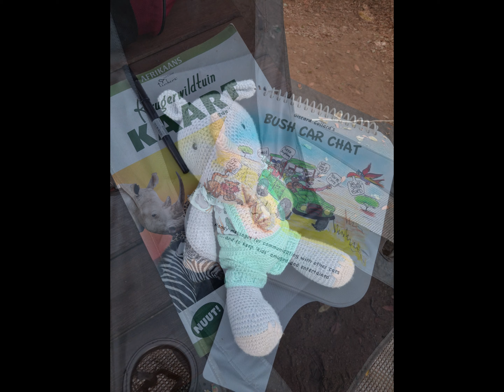Kruger national park, 6th of October 2024, Day 4